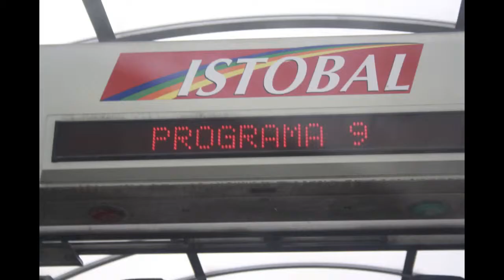Car Wash Stop Motion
Stop Motion Lavado coche